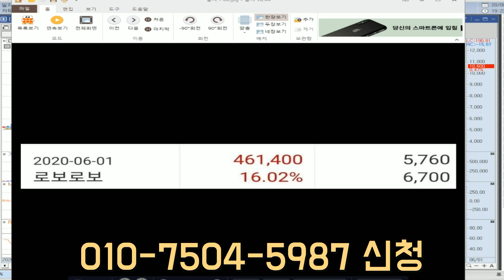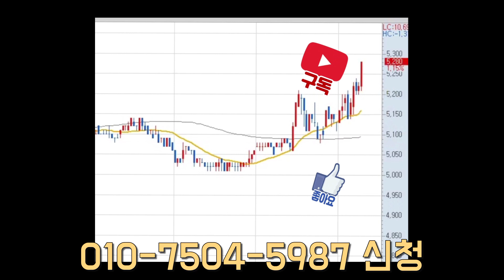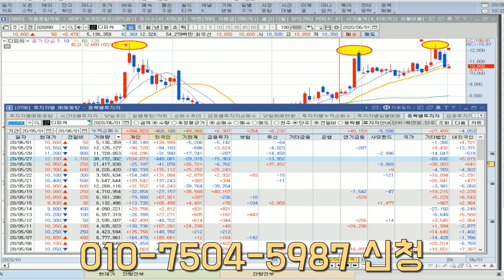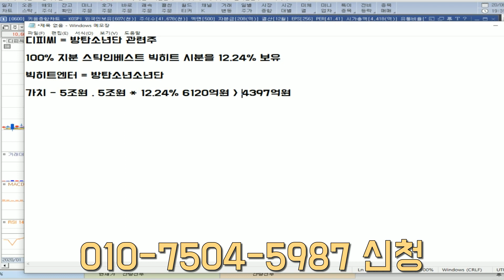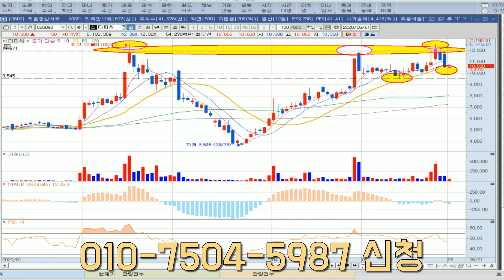디피씨 BTS관련주! 급등 후 수익실현! 빅히트 상장시 얼마나 상승할까?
위의 링크는 어썸 카카오톡 플러스 친구입니다.

100명 한정 무료체험 시작

수익률에 어썸, 계좌보고 어썸!
회원님들의 인생을 바꿔드립니다.

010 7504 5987 "성함" 남겨주시면 됩니다.